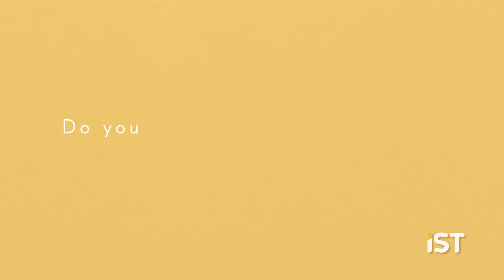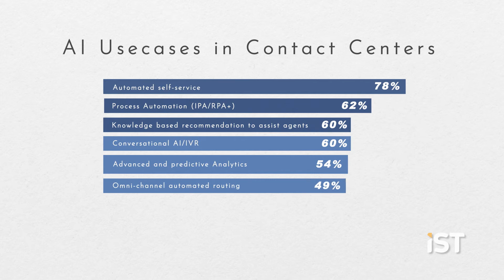Explainer videos for your Brand!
FNK AUDIOVISUAL CREATIVE is an agency that offers audiovisual services for various purposes. With +8 years of experience, we have offered audiovisual services for several brands around the world.

Our team has skills to develop audiovisual solutions, such as

- Video Record (Own professional cinematic-looking cameras, drones, and professional equipment)
- 2D & 3D animations
- Motion graphics
- kinetic typography
- Editing of video B-roll
- Editing of sound
- Color correction
- Animation intro / outro logos
- 3D and 2D renders
- Rotoscopy and stabilization (solutions to badly recorded videos)
- Storytelling
- Copywriter

We carry out our flow work in professional programs and with paid memberships. In this way we ensure a safe delivery time and a quality standard to meet your needs.

- Adobe premiere
- Adobe After Effects
- Adobe Audition
- Adobe Photoshop
- Adobe Illustrator
- DaVinci Resolve
- Cinema 4D
- Character Animation

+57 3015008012